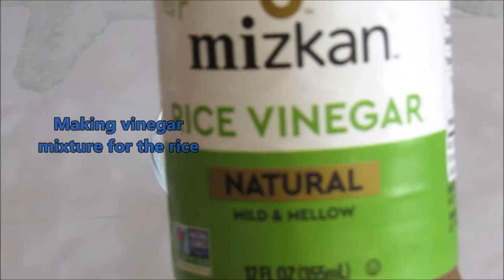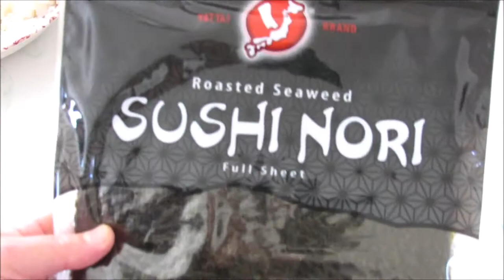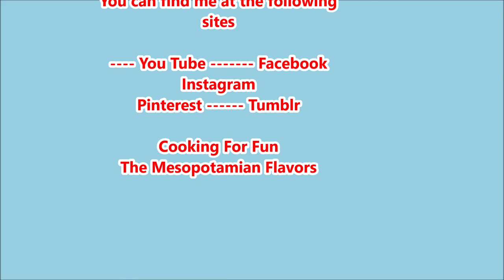How to Make Simple Sushi /California Rolls /